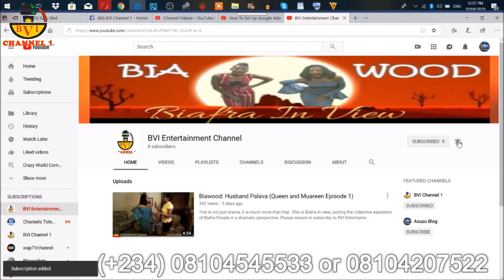Breaking News!!! Avoid Oshiomole & El Rufia Okorocha Warns Buhari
Breaking News!!!
This is BVI Channel 1 news update & Top of our news today

Rochas Okorocha Warned Buhari To Avoid El Rufia & Oshiomhole
The in house war within the APC family took a dramatic turn during a meeting in Abuja, when the out going Governor of Imo State, Rochas Okorocha lamented about his nightmare as an APC governor.
He seriously warned Buhari not to associate himself with APC National Chiarman Adam Oshiomhole and the governor of Kaduna  State El Rufia. These men are those he considered devils in APC.

New ADF B.O.T Chairman Emerged.
Alaigbo Development Foundation A.D.F held her Council meeting in Enugu over the weekend
During the congress, Bishop Onubogu emerged the new A.D.F Board of Trustee Chairman to suceed the former B.O.T Chairman Late Dr. Dozie Ikedife.
Other important issues affecting Igbo land and her people ranging from Economic Development, homeland security and political matters were discussed among others.

Double Tragedy Averted As Two Trucks Thumble Along Enugu Porth Harcourt Express Road.
In what can only be described as a divine miraculous incident when two heavy duty trucks thumbled side by side crushing a private salon car and a motor bike respectively, yet no live was lost nor injuries sustained.
One of the trucks was loaded with wheat grain and the other truck is carrying 20ft fully loaded container.

From the link below, download our mobile.
BVI Channel 1 & BVI Entertainment Channel.

Cheers.